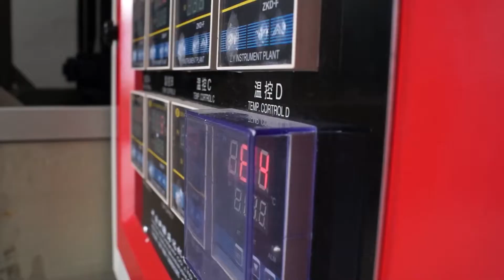Сельское хозяйство и производство в алтайских колониях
Автор видео: УФСИН России по Алтайскому краю